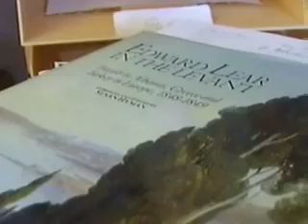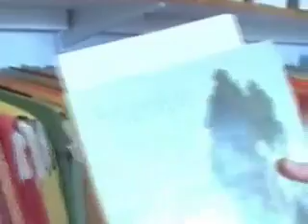TransAlbania Ride Introduction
During September 2007, the British author Robin Hanbury-Tenison and his wife, Louella, will be riding Albanian horses from Thethi in the Shala Valley south through Albania to the Greek border at Gline.

They are doing this to gather material for a major book and film about Albania, which will help to promote a good image of the country and further tourism of the same kind